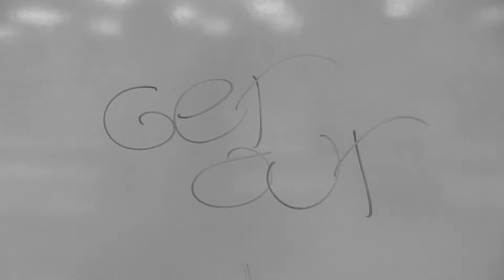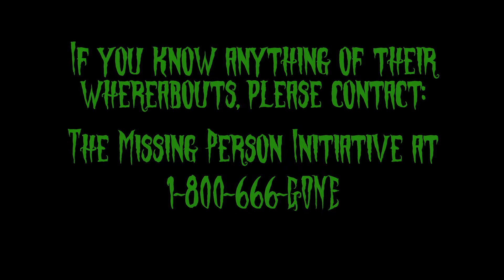Ecto Catchers (The Lost Episode)